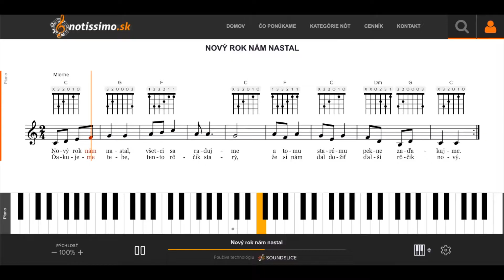Nový rok nám nastal | Notissimo.sk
Ako hrať Nový rok nám nastal - ukážka prehrávania nôt na portáli Notissimo.sk.